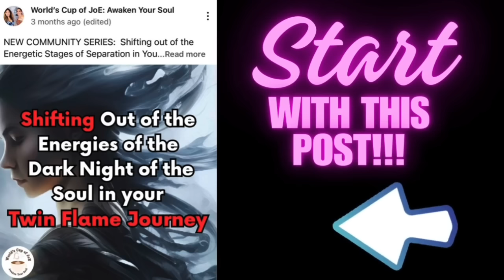Twin Flames: HOW to SHIFT the FOCUS onto you to bring IN Your Divine Masculine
Get READY our loves SHIFT your DM’s FOCUs ON YOU! Twin Flame UNION ENERGY is REAL our loves feel get deep with US this is where your Twin Flame CRAVES your ENERGY! 💞If you need help BALANCING your twin flame in without pushing again, from first text, first meet-up, intimacy, all the way thru permanent relating experience, then check out our Ultimate Balancing Program. NO ONE offers this type of PROGRAM with the step-by-step balancing guidance that we offer to teach you how to manage the energy of this connection. This is an exclusive program teaching how to balance the energy of this connection, so you know how to not push again!

You are in the right place to BALANCE your energy and truly know how to use it to bring your twin flame back in! If you’ve always wanted to work with us directly in your TF Connection!

NOT in communication with your Twin Flame?❤️‍🔥Click below & start releasing the addictive energy so they can come back! Change the Energetic Dynamic NOW!

❤️‍🔥💫Are you thinking about this person non-stop or ruminating on them almost obsessively? 🥺
   The first hallmark sign of a Twin Flame Connection is that you will always be thinking of your person. You will wake up in the morning and they will be the only thing on your mind. The thoughts never go away, no matter what stage of the journey you are in.

❤️‍🔥💫Do you feel like after meeting your person you lost interest in almost all other things and that you are withdrawing from people and activities that once resonated? ⁉️🤔Because the energy of this connection is so strong, it makes it difficult to think about or do anything else that is not involving your person. You don't go out with friends anymore and your thoughts are overwhelmed by your person.

❤️‍🔥💫Do you feel like you are addicted to your person? 😫😭😳
   The main attribute of a Twin Flame Connection is the addictive energy.  There is the Positive Polarity twin aka the chaser, the divine feminine and the Negative Polarity twin aka the runner, the divine masculine. The addictive energy gets activated through Soul Recognition. The positive polarity can go into withdrawal symptoms if they don’t hear from their twin for any length of time.

❤️‍🔥💫Did you experience a Dark Night of the Soul? 🖤💔
  A Dark Night of the Soul is when the ego dies, and it can feel like you are suffering from severe depression that is worse than any emotional experience you have ever felt before. All you can think about is needing the pain to stop

❤️‍🔥💫Do you find that they bring out your worst insecurities? 🤪🤬🥺
  Triggers are a huge part of this journey. What is unknown to most is that they are actually there for YOU to get deeper into soul. To level up in your soul alignment, you must shed these stored energies and release them.

❤️‍🔥💫 Do you feel like your twin has been a catalyst to completely changing your life? 🧘‍♀️🔥🤩
The reason that your soul brings you two together is to be awakened. This connection is the start of your spiritual awakening! Getting deeper in your connection with Soul as a by-product will bring your Twin Flame, and the journey will continue to bring you more, the deeper you are aligned with Soul!